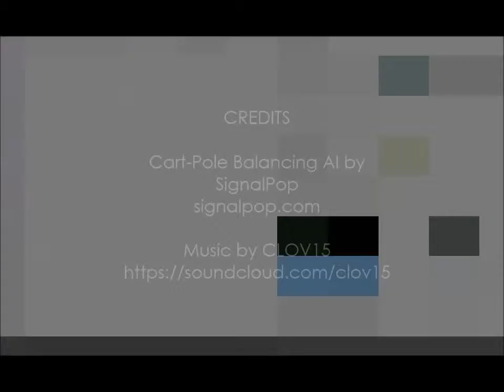MyCaffe AI Platform balances Cart-Pole!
Using the MyCaffe AI Platform and the SignalPop AI Designer our AI was able to quickly balance the Cart-Pole simulation using Policy Gradient Reinforcement Learning.  Music by CLOV15